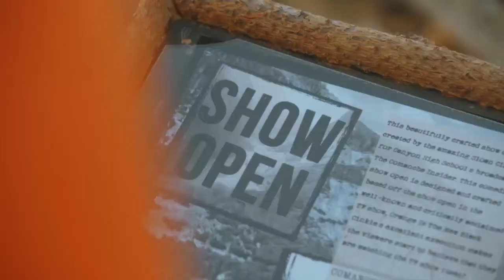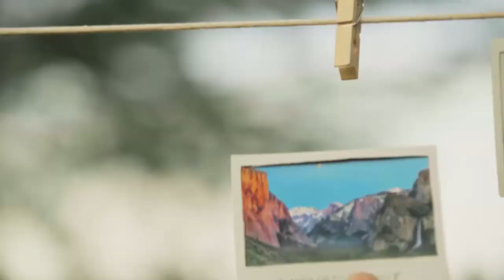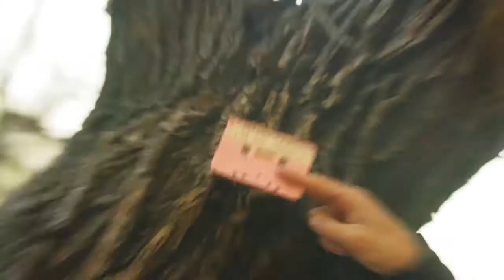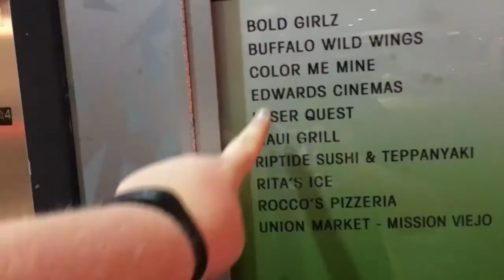The Comanche Insider: Monday Show